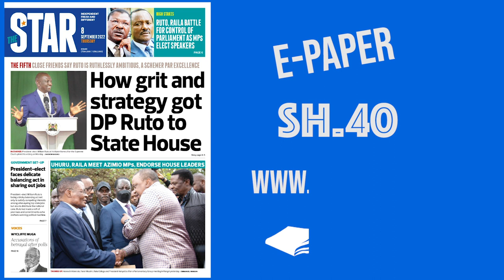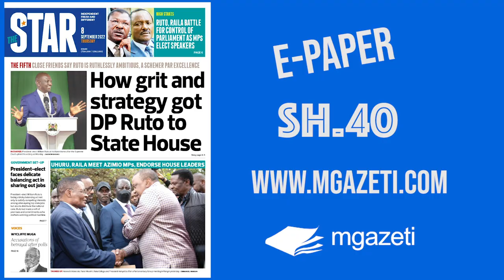The News Brief: How grit and strategy got DP Ruto to State House